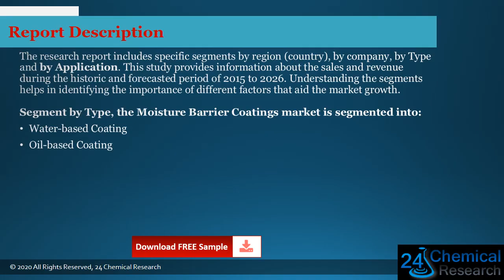Global Moisture Barrier Coatings Market Outlook 2021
Download FREE Research Report Sample PDF:
Moisture Barrier Coatings
The Moisture Barrier Coatings market is analysed and market size information is provided by regions (countries). The report includes country-wise and region-wise market size for the period 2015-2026. It also includes market size and forecast by Type and by Application segment in terms of sales and revenue for the period 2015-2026.